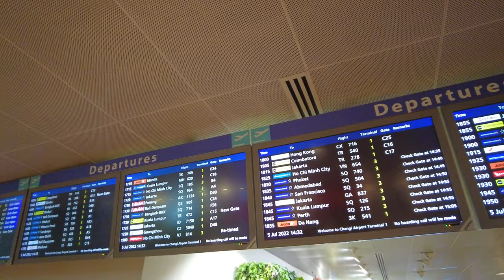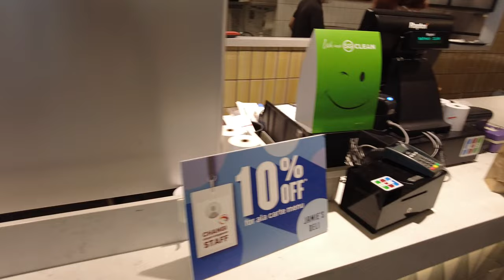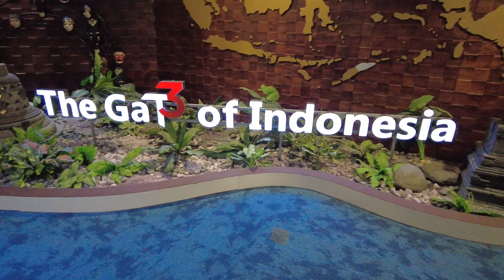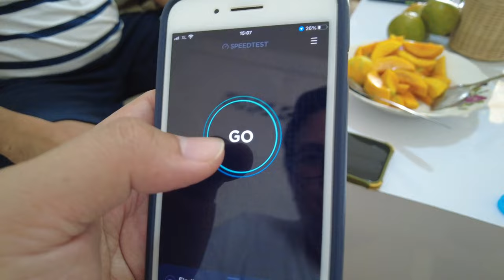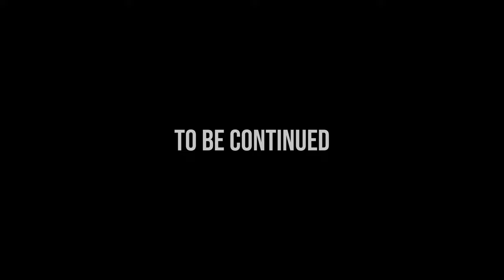Johnstocker Office Indonesia Ep.1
สำหรับทริปนี้ เป็นทริปที่ไปอินโดนีเซียครั้งแรก ตั้งแต่ทำงานร่วมกันมา
หลังจาก ซีรี่ย์นี้ ทีมแตกครับ แล้วก็สร้างใหม่ อีกทั้งโดนบิ๊กเว็บไซต์เท ทำให้ต้องสู้ ปรับแผน หาอะไรทำ หลังจากกลับจากอินโดนีเซีย ทำให้ผมอยากทำ Start up ครับ ทริปนี้มี 4 Ep
ปล. เอาจริงๆ ก็เริ่มสนุกกับการผจญภัยและการเที่ยว ผมอาจจะต้องทำเพจเป็นเพจท่องเที่ยวแล้ว 555 สู้ ๆ ครับทุกคน